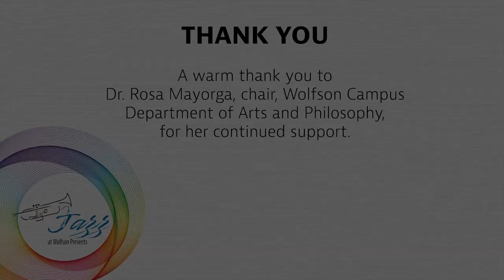Jazz at Wolfson Presents: Dave Stryker